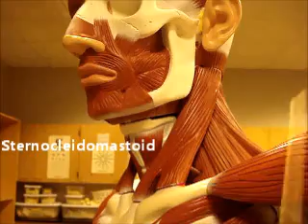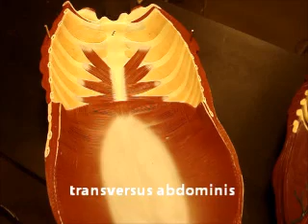axial muscles 1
muscles